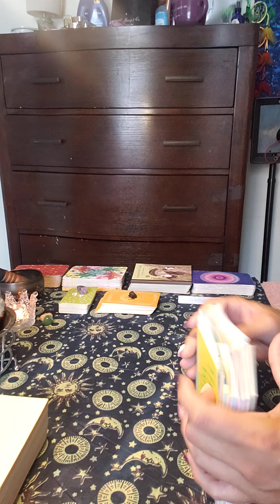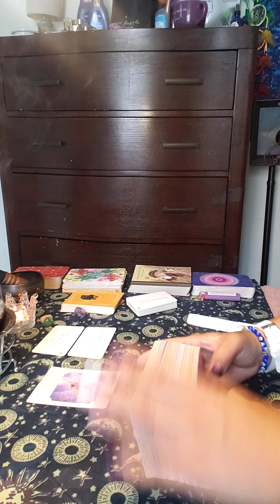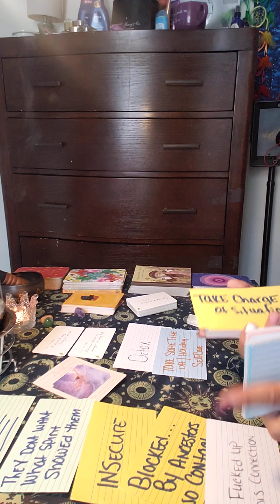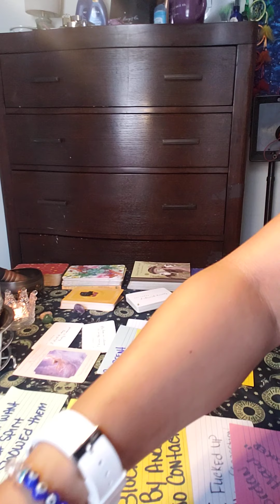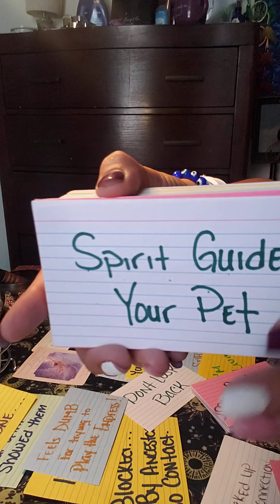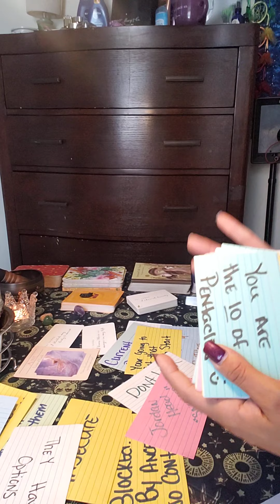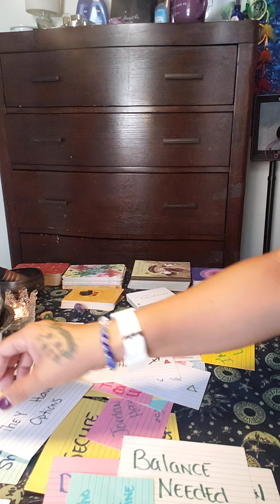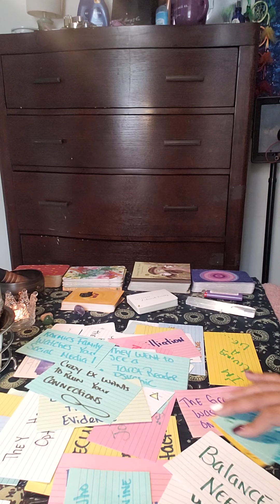DM Confessions🤔Karma is served ⚖